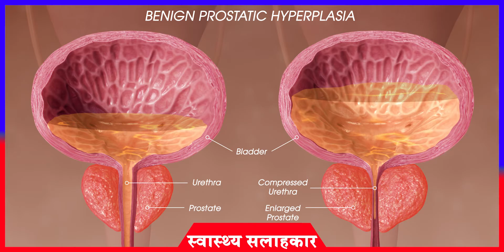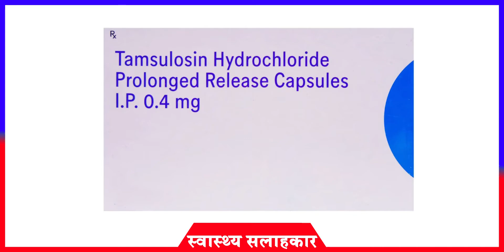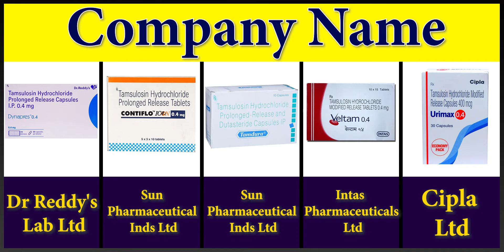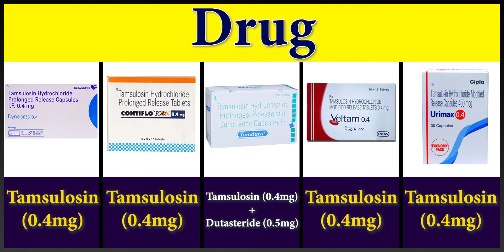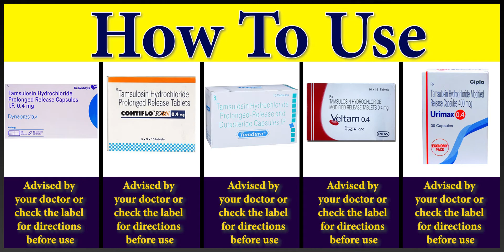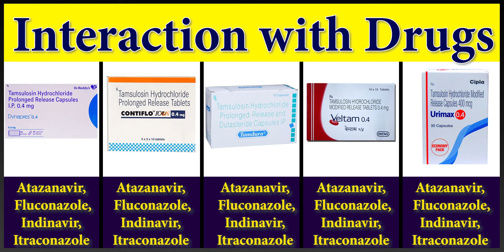Top 5 Medicine For Prostate || Tamsulosin || Urimax || Drug Comparison || Swasthya Salahkar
प्रोस्टेट का असामन्य रूप से बढ़ना एक ऐसी बीमारी है जो 50 – वर्ष से ऊपर लगभग दो में से एक पुरुष को होती है |  इस बिमारी को   (BPH) के नाम से जाना जाता है |
प्रोस्टेट एक अखरोट के आकार की ग्रंथि है जो ब्लैडर के निचले हिस्से में होता है और मूत्रमार्ग को चारो ओर से घेरता है | वह सीमेन में जाने वाले रस को बनता है |
“यह ग्रंथि सिर्फ पुरुषों में पाया जाता है और जीवनभर बढ़ता रहता है | परंतु जब वह बहुत ज़्यादा बढ़ जाता है तो मूत्रमार्ग पर दबाव डालने लगता है और पेशाब की धरा को रोक सकता है,